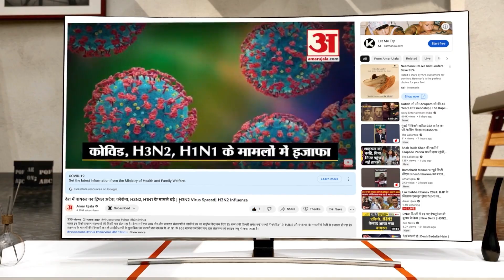Bharat Vs INDIA: विवाद पर जैकी श्रॉफ ने सबका मुंह बंद कर दिया |Jackie Shroff On India Vs Bharat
INDIA Vs Bharat Controversy पर जैकी श्रॉफ ने सबका मुंह बंद कर दिया | Jackie Shroff On India Vs Bharat